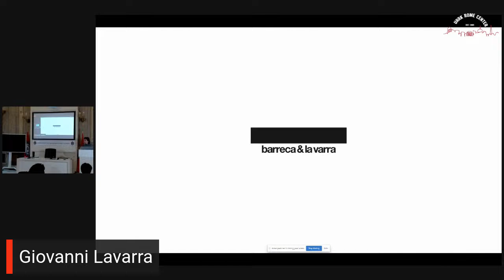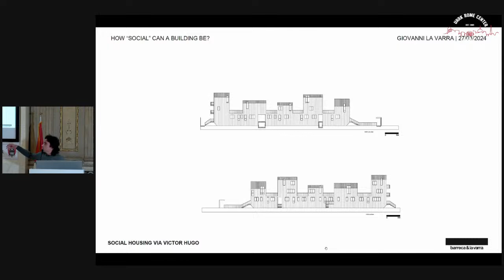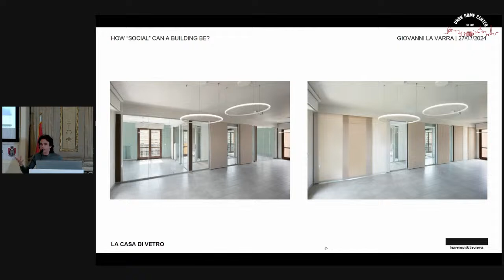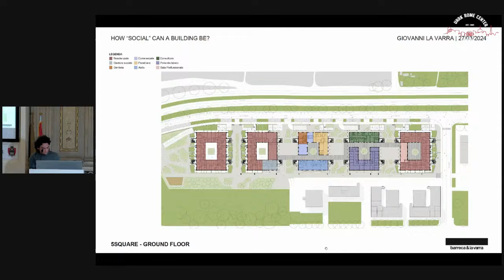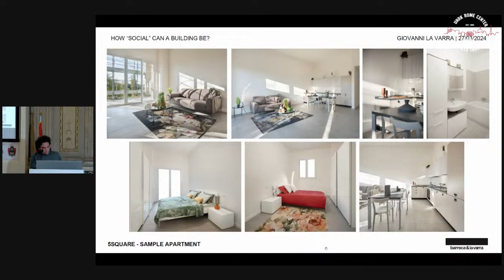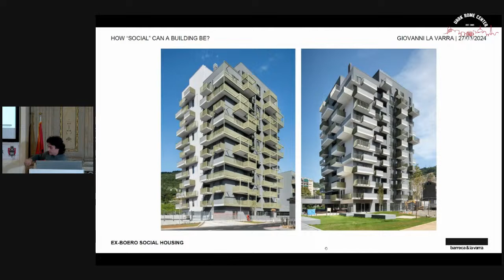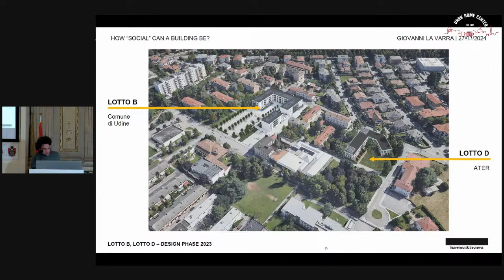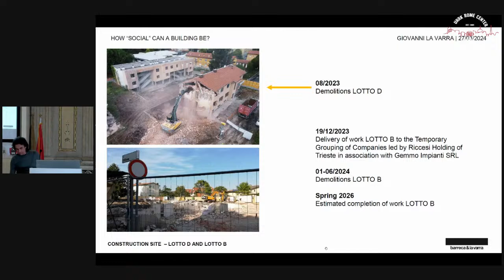Design Lectures - Arch. Giovanni Lavarra - Arriverà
Architect, born in Milan in 1967. He holds a Ph.D. in territorial planning. He began his professional career in 1994, and in 1999, together with Gianandrea Barreca and Stefano Boeri, he co-founded Boeri Studio. In January 2008, along with Barreca, he established Barreca & La Varra: projects from the Milanese studio, featured in major industry magazines, have won numerous international awards. He was part of the Senior Team for the planning office of Expo Milano 2015. Since 2014, he has been an Associate Professor of Architectural Design at the University of Udine, and since 2017, he has been teaching at Luiss in Rome. He has published articles, essays, and reviews in major Italian and international journals and magazines.